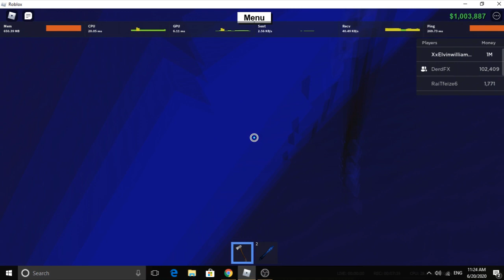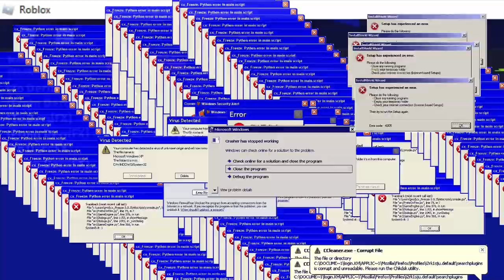Getting Blue wood in Lumber Tycoon 2! | Roblox Lumber Tycoon 2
nothing special.. just getting blue wood 😂
sub pls

Songs: Still Looking - CESQEAUX Remix